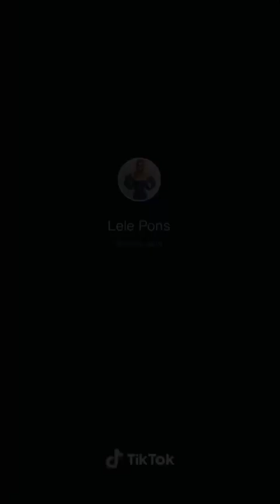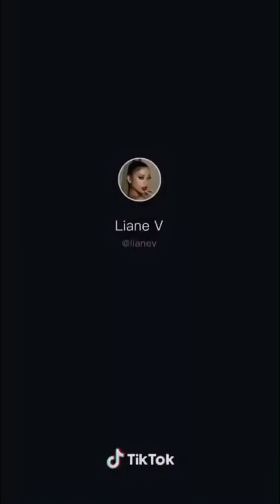Tik toks that make you wanna do the toosie slide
Tik toks that make you wanna do the toosie slide will be a collection of most popular tik toks from the new craze trending on  tik tok. From the smash hit song from Drake “ Toosie Slide”.

More from black tik tok and company ✅

This channel will be the center for the funniest tik toks around. I like to thanks everyone for the support and patience.

I don’t own the videos or song